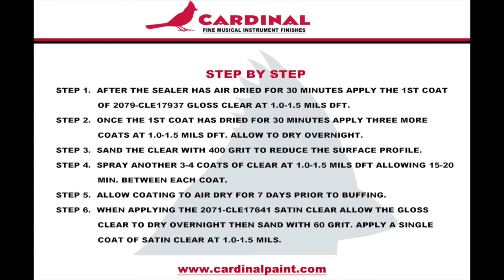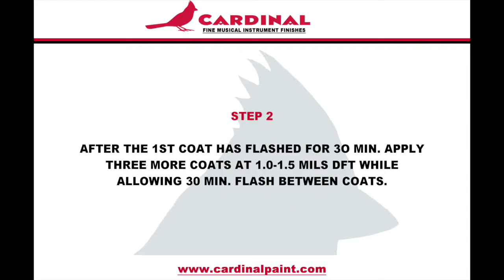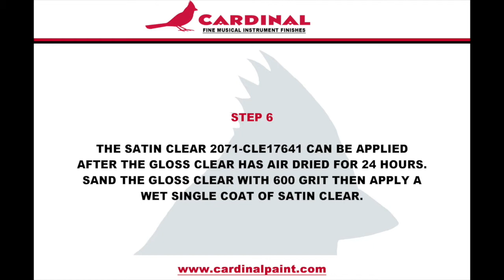CARDINAL LUTHIERLAC NITROCELLULOSE GUITAR LACQUER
Application video for Cardinal Paint's Luthierlac nitrocellulose guitar lacquer. Discusses step by step directions which include spray techniques, dry times and surface preparations. The Luthierlac system is the same finish that premier Luthiers in the U.S. and abroad are using to finish their instruments. We hope by providing this video and application instructions it will educate applicators on the ease of using Cardinal's fine musical instrument finishes.